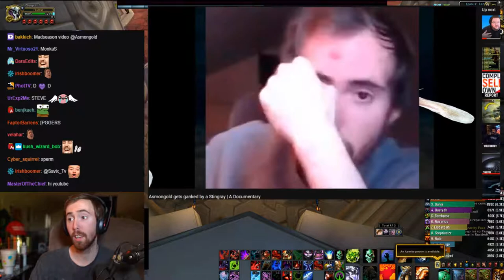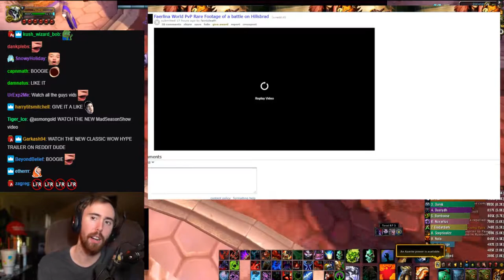Asmongold Reacts To Asmongold gets ganked by a Stingray | A Documentary - Fainkdeath